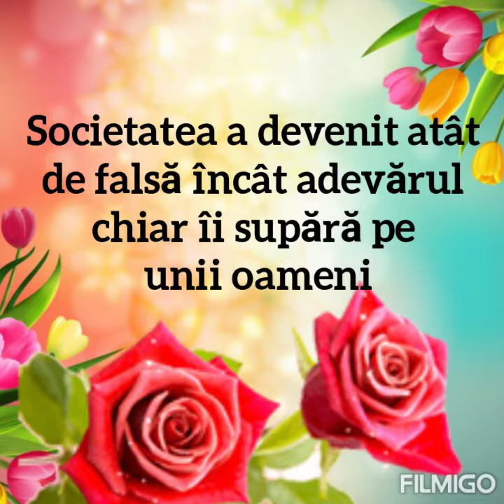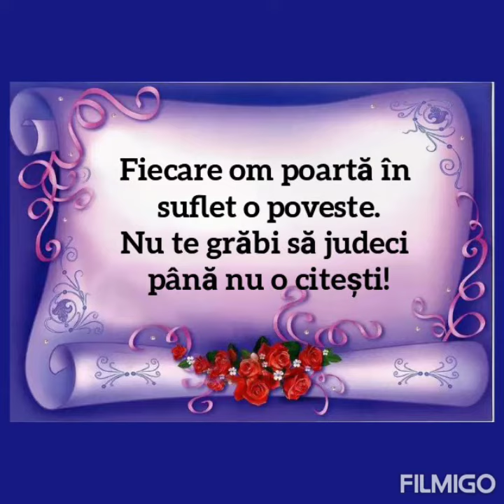Mesaje de suflet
Pentru donatii ❤ Va multumesc pentru vizionare si nu uiatti sa va abonati al canalul meu youtube aici